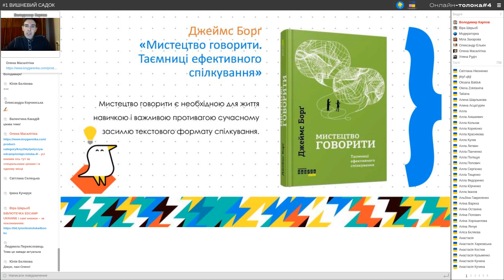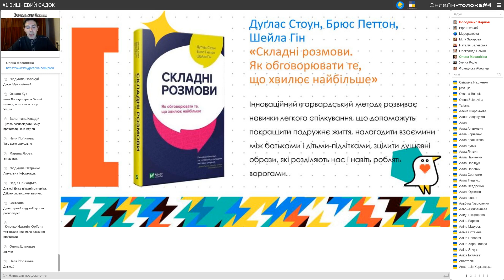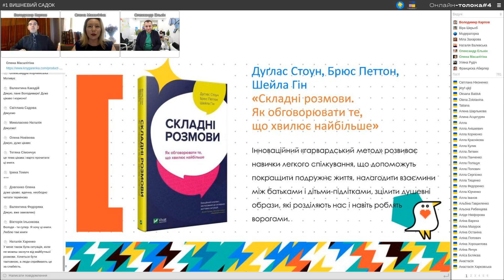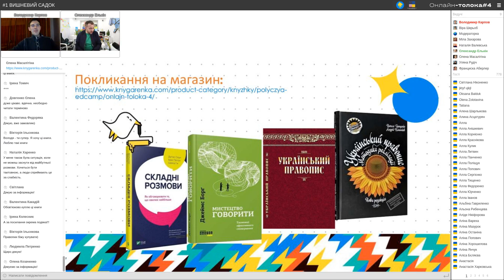Онлайн-толока #4/2020 - Бібліотечка EdCamp Ukraine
1. Джеймс Борґ. Мистецтво говорити. Таємниці ефективного спілкування / пер. з англ. Н. Лазаревич – Харків : Вид-во «Ранок» : Фабула, 2020. – 304 с.

2. Дуґлас Стоун, Брюс Петтон, Шейла Гін. Складні розмови: як обговорювати те, що хвилює найбільше / Дуґлас Стоун, Брюс Петтон, Шейла Гін; пер. з англ. О. Ліпської. – Х. : Віват, 2020. – 272 с.

3. Терещенко В.М. Навчально-методичний посібник: Методика реалізації Українського правопису в новій редакції у закладах загальної середньої освіти / В.М. Терещенко, А.О. Панченков. – Харків : Соняшник, 2019. – 256 с.

4. Український правопис. – Київ: Наукова думка, 2019. – 391 с.

5. Каппелер Андреас. Росія як поліетнічна імперія: Виникнення. Історія. Розпад. – Львів: Видавництво УКУ, 2005. – 372 с. (книжка-рекомендація від Святослава Вакарчука).